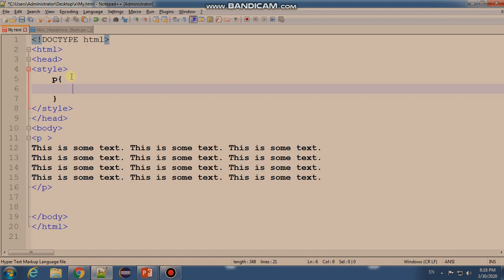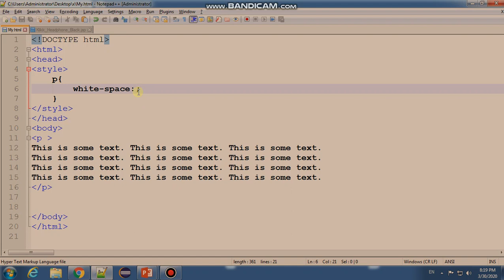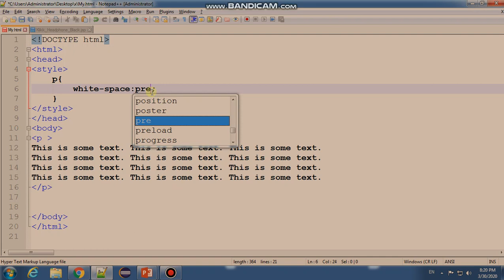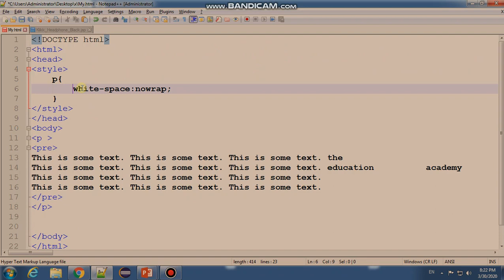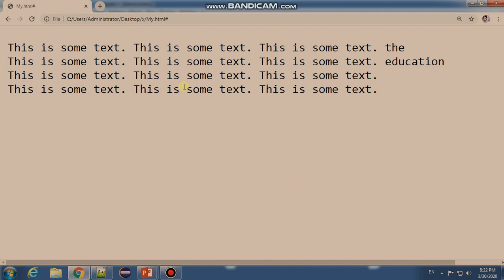CSS Lecture - 54 White Space Property of CSS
In this lecture we are going to learn white space property of css in hindi.